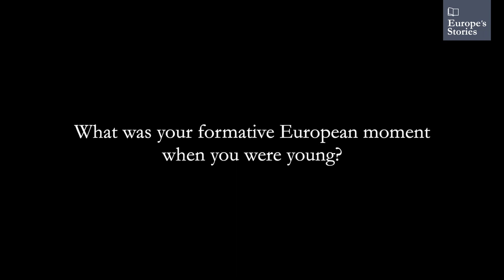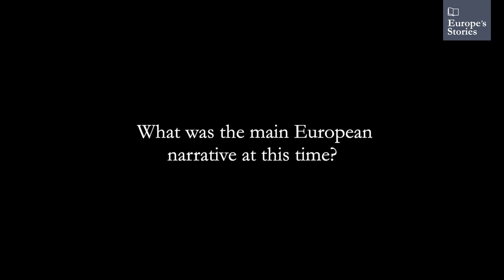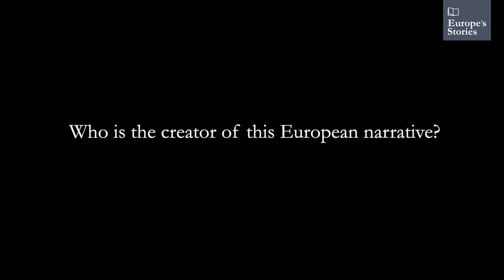Europe's Stories: Katalin Bársony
Katalin Bársony, Documentary Filmmaker and Executive Director of Romedia Foundation, recalls her formative European moment.